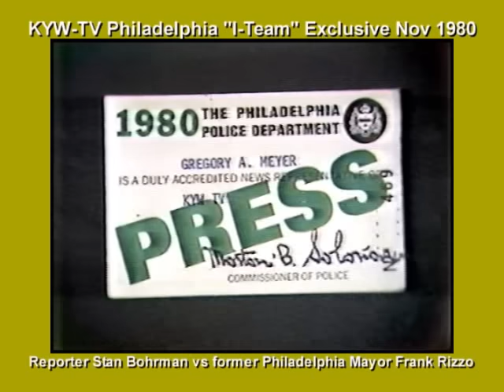Philadelphia Mayor Frank Rizzo versus KYW-TV News Anchorman Stan Bohrman 11-10-80.flv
THIS IS THE FULL-LENGTH VERSION OF THE "I-TEAM REPORT" BROADCAST IN NOVEMBER 1980 ON KYW-TV PHILADELPHIA. "Let's forget all the rules of this great country we live in..." settle back into our recliner chairs and enjoy watching this historic piece of TV news sensationalism starring future posthumous "WWE Hall-of-Famers" former Philadelphia Mayor Frank Rizzo and Anchor/Reporter extraordinaire Stan Bohrman. Rizzo died in 1991 at age 70 and Bohrman died in 1994 at age 63. Neither of their deaths had anything to do with this hair-raising confrontation. For the "movie trivia nuts" out there, Stan Bohrman played TV News Anchorman "Pete Martin" in the 1979 nuclear suspense thriller, "The China Syndrome" which starred Hollywood legends Jane Fonda, Jack Lemmon and Michael Douglas.